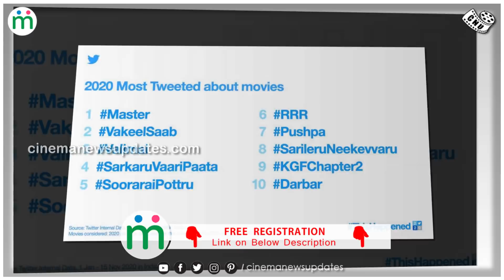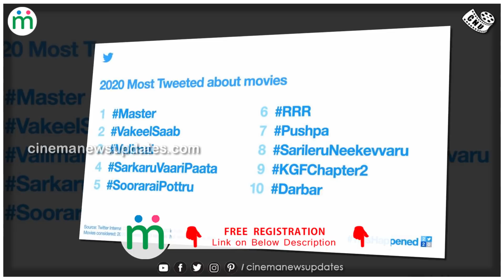Master Trailer Official – Theatre Celebration Begins | Release Date Announcement | Vijay | Lokesh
Master Trailer Official   -  மாஸ்டர் டிரைலர்
Thalapathy Vijay Promotion Master Release – Vijay Theatre Visit Master – Thalapathy Vijay Interview Master Movie – Vijay Latest News – Master News Today – Master Trailer Official – மாஸ்டர் ட்ரைலர் – மாஸ்டர் அப்டேட் – விஜய் பேச்சு